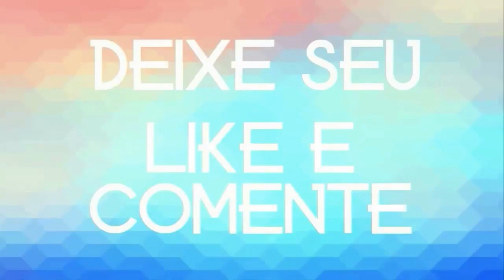PAIXÃO CIGANA VOL 16 A MAIS NOVA PAIXÃO DO BRASIL